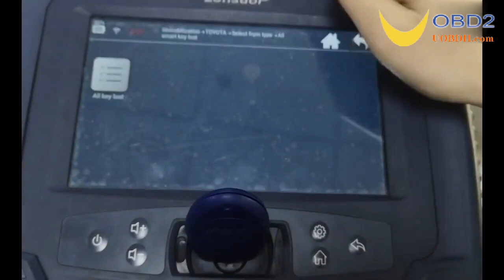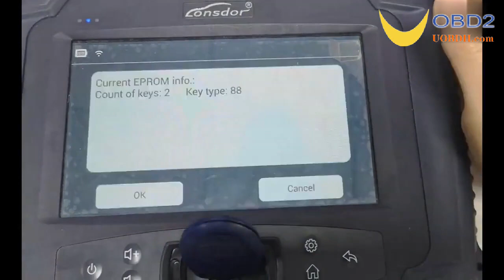Lonsdor K518ISE LKE Emulator Bind and Generate